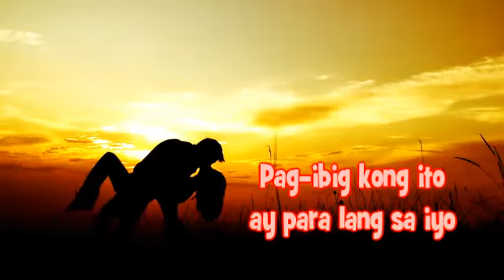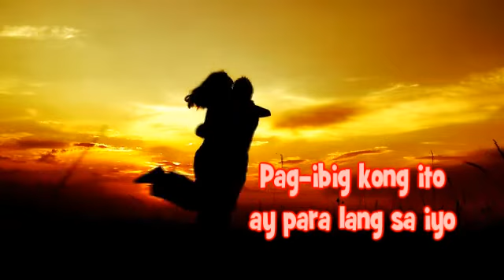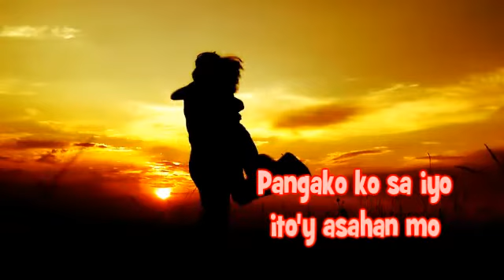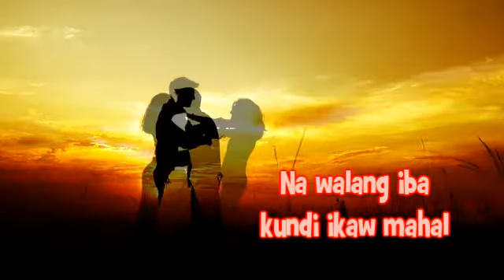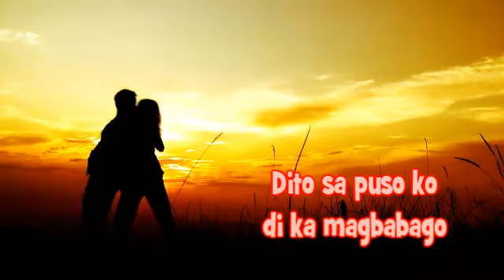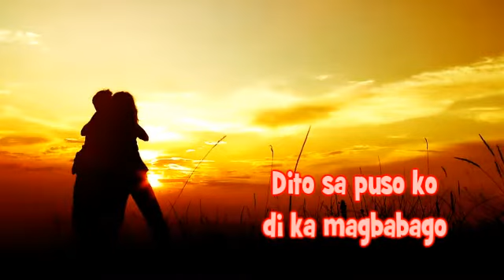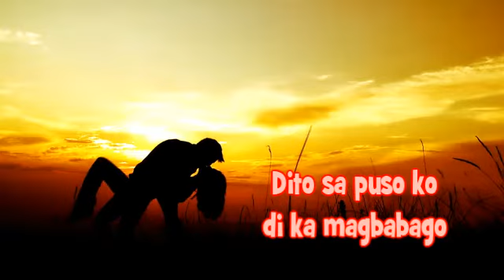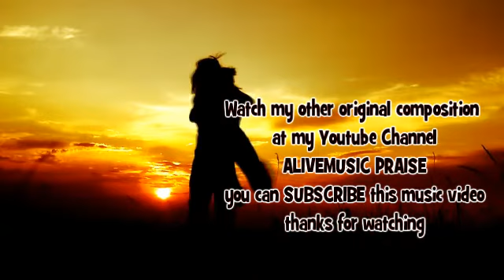PANGAKO MINUS ONE - TONY RODEO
Tony Rodeo Original Tagalog Love Song Composition , Musical Arranged &